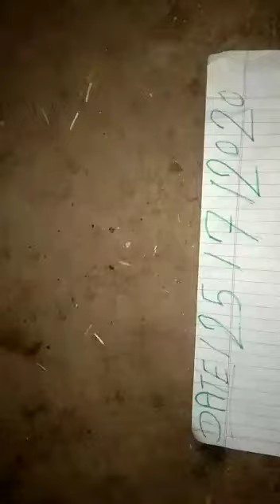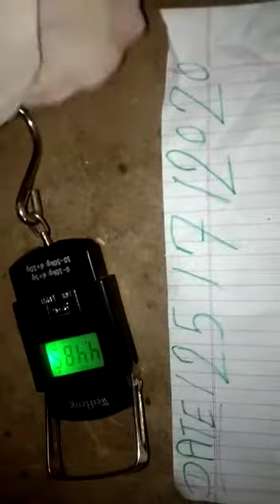Pawarbhai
Call for original dabal enjan 4:500kg available